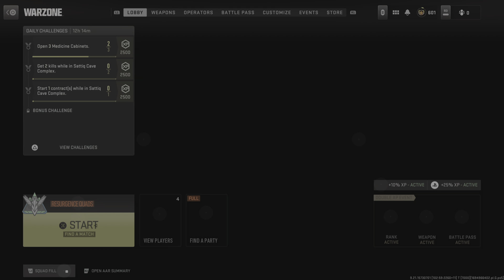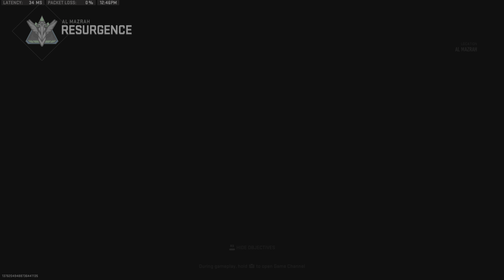Call of Duty: Modern Warfare II_20230917124807